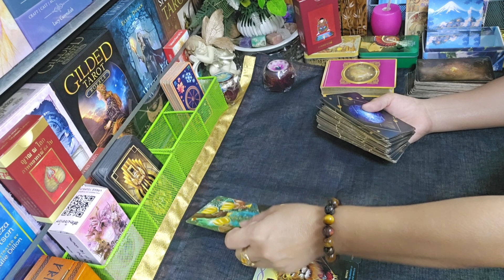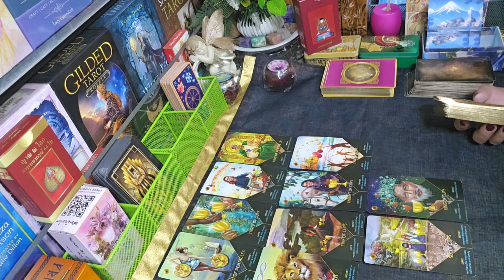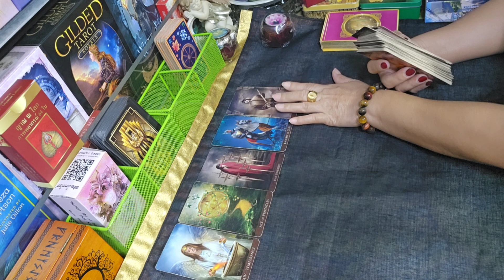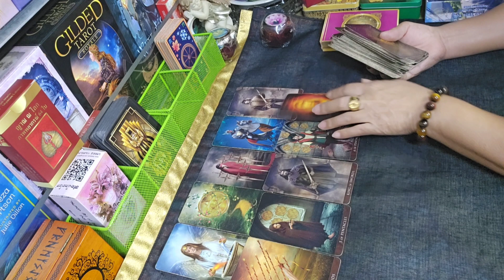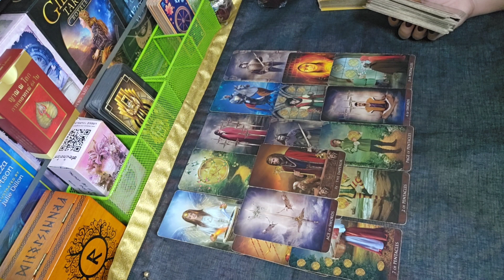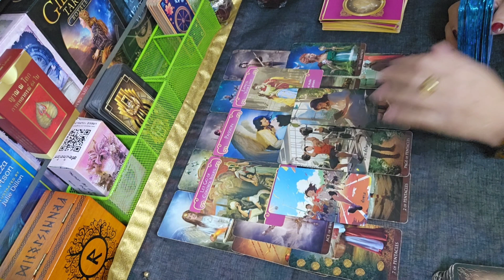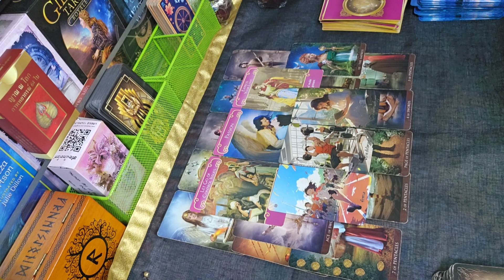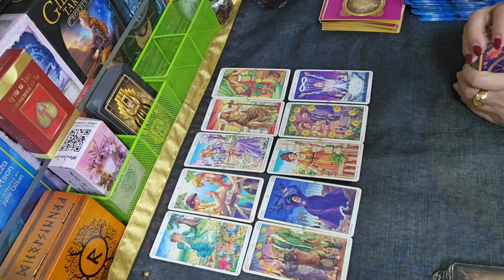ดวงความรัก🌹ราศีกุมภ์♒ คุณน่าสนใจสำหรับเขา1ธค.-15ธค.2566